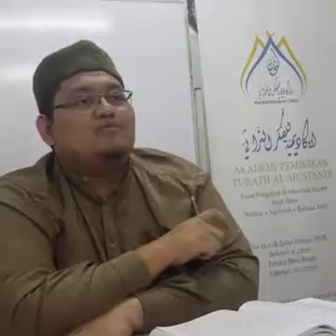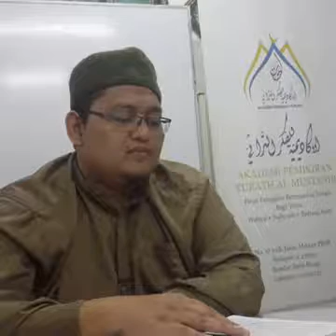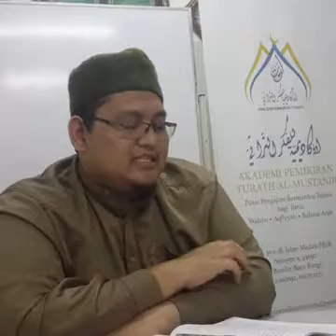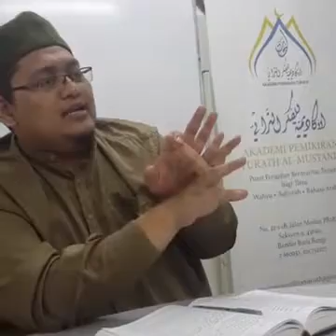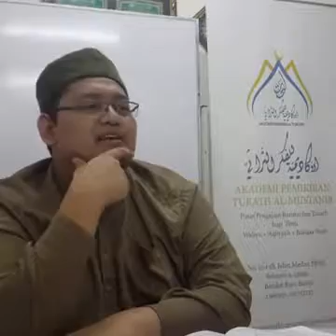hd Akademi Pemikiran Turath was live 3